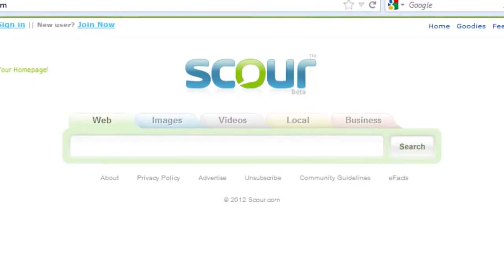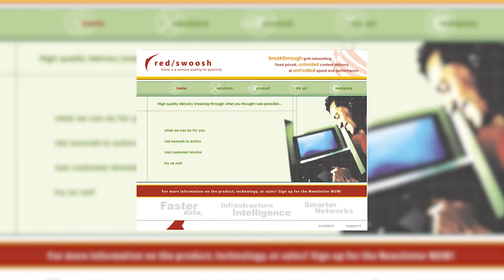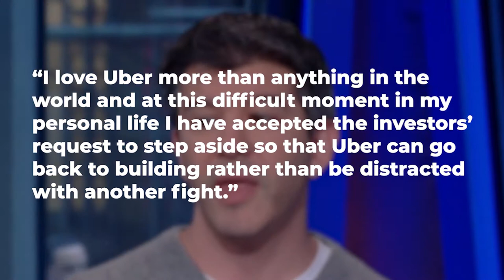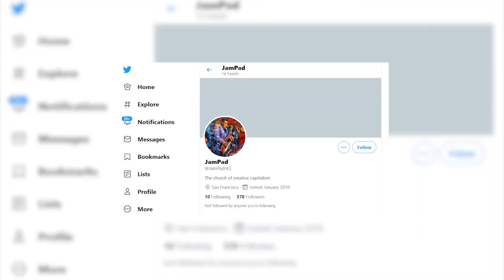TRAVIS KALANICK Rich Lifestyle: New Babe, New Crib, No Problem!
Welcome back to Rich Craze, today on the channel we are going to reveal the Travis Kalanick Net Worth. Travis Cordell Kalanick is an American billionaire entrepreneur and the CEO of City Storage Systems, a cloud kitchens startup. Best known as the co-founder and former CEO of Uber and the founder of Red Swoosh which was acquired by Akamai Technologies in 2007. In March 2018, Kalanick announced a new venture fund, 10100, which combines his nonprofit and for-profit investments.

Kalanick, who cofounded ride-hailing firm Uber in 2009, stepped down as CEO in June 2017 and left the board on Dec. 31, 2019. In November and December 2019, Kalanick - who had owned about 4% of Uber - sold all his shares for more than $2.5 billion (before taxes). who has a net worth of $3 billion dollars. Travis is best-known for being the controversial co-founder of Uber. For more revealing information about Travis Kalanick Net Worth keep on watching the video.